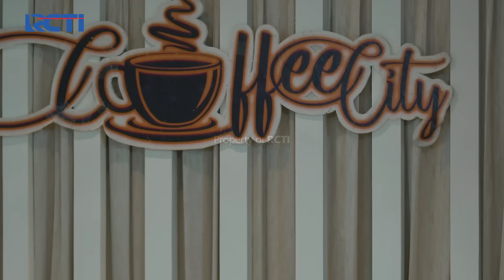Cemberut!! Andin Minta Diantar Terus Oleh Mas AL | IKATAN CINTA | EPS.942-943 (3/4)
Saat Di Perjalanan Pulang Aladin Kembali Berantem Karena Mas AL Tadi Digoda Oleh Mahasiswinya Andin, Andin Masih Cemburu dan Ingin Diantar Setiap Hari Dengan Mas AL.